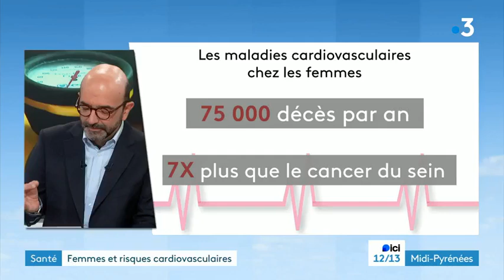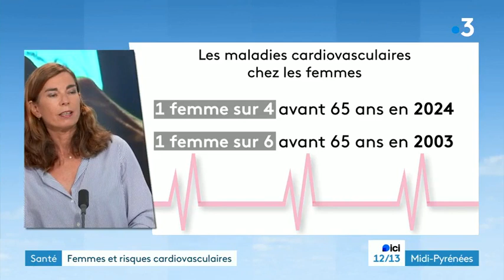France 3 Occitanie JT 12h Dr Nathalie Bizard risques cardiovasculaires femmes